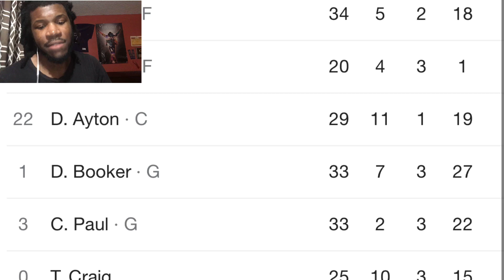SPURS VS SUNS REACTION 2023 PHOENIX SUNS VS SAN ANTONIO SPURS HIGHLIGHTS REACTION 2023